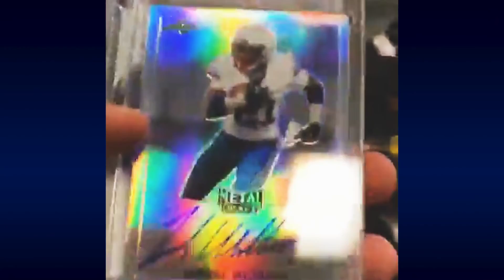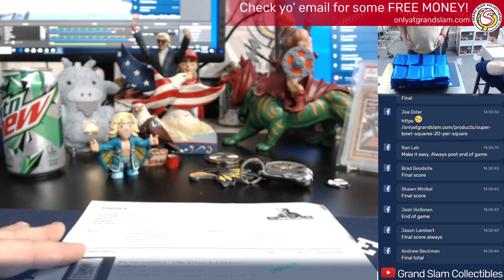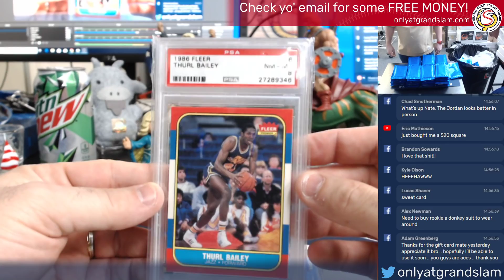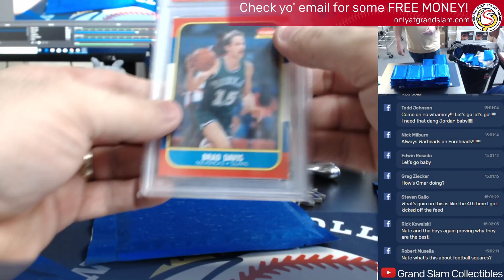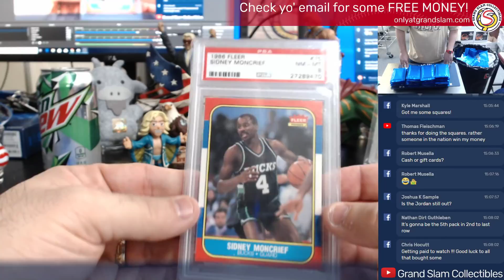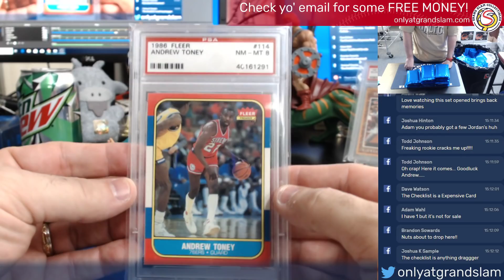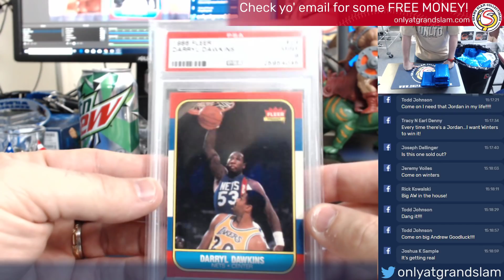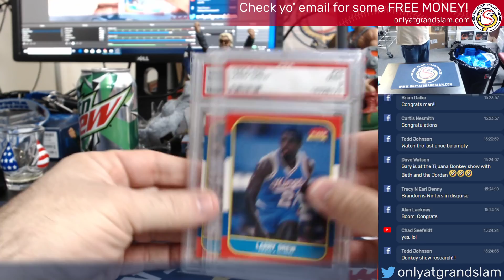1986 Fleer Pack Break and Super Bowl Square sale!